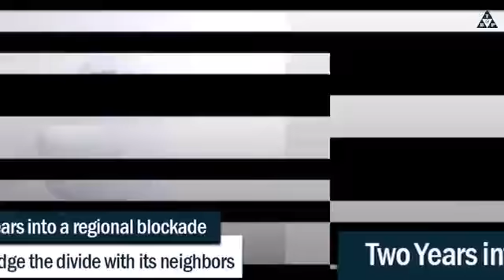Two Years into Blockading Qatar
Two Years into Blockading Qatar - Logging two years into a regional blockade, Doha still can’t bridge the divide with its neighbors

The Baghdadpost : Find breaking news, multimedia, reviews & opinion
 on Iraq, business, sports & more at thebaghdadpost.com.